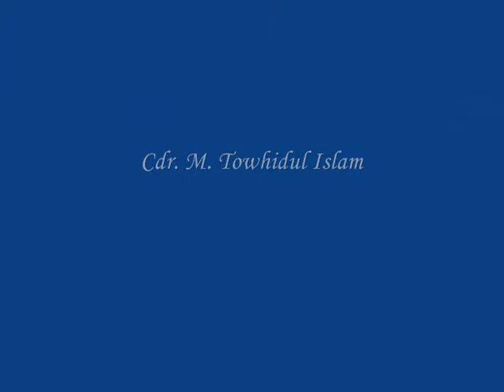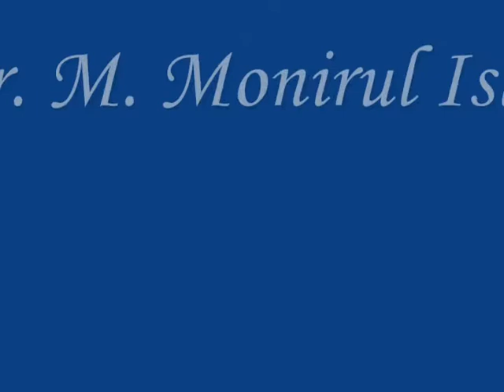Marine BN-AFD soirée fin session mars 2012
Chez la marine bangladaise, soirée marine de fin de session octobre 2011 - mars 2012 du cours de français avec monsieur Khaja Ahamed, professeur de français, Alliance Française de Dhaka, antenne de baridhara puis de gulshan. Bravo monsieur Shahid et vos collègues pour chanter papa cher papa.